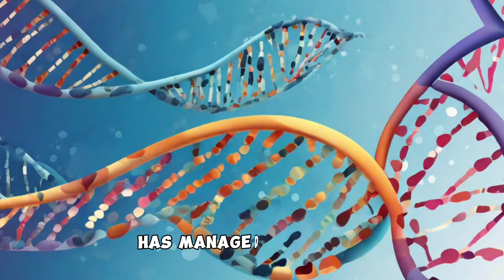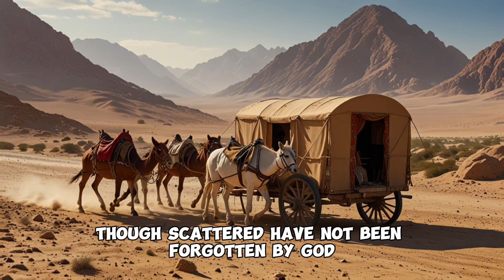Lost Tribes FOUND? The Shocking Truth Revealed!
Have the lost tribes of Israel finally been found? In this video, we dive into one of the greatest biblical mysteries—the fate of the ten lost tribes of Israel. Discover the latest research, historical evidence, and compelling theories that claim these tribes may have survived and influenced various cultures around the world. Could the lost tribes still exist today? Join us as we reveal the shocking truth behind their disappearance and what it means for biblical prophecy and history.